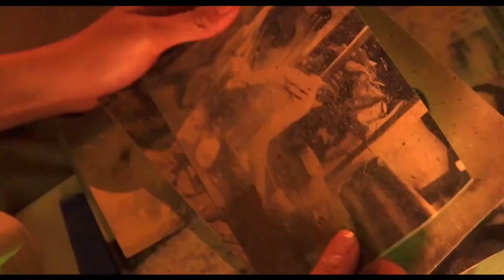(Official Trailer )Phim Bóng Đè | KC 18.03.2022 | K79 Movie Trailer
BÓNG ĐÈ | PHIM KINH DỊ ĐẦU TIÊN VỀ HIỆN TƯỢNG “BÓNG ĐÈ”
Trải nghiệm “bóng đè” là trải nghiệm đáng sợ vậy sao? 😴😱
BÓNG ĐÈ chính thức khởi chiếu vào 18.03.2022 này.